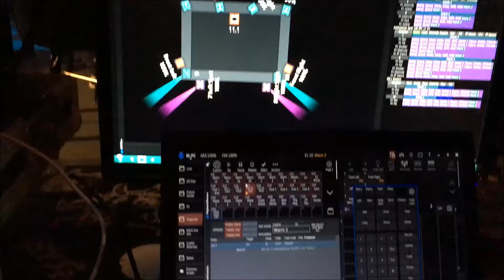The Hollow Decks - "What's Up" By Four Non-Blondes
The Hollow Decks Performing "What's Up" by The Four Non-Blondes at Tiki Bar and Grill